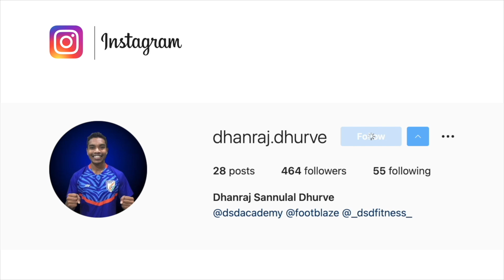Ab I-league bhi professional hoga, AIFF ki tareef banti hai